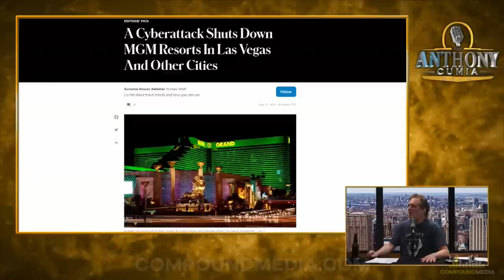Anthony's issues with Hotels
Anthony has had some issues as of late, involving staying at hotels. You just can't get good service anymore.

[00:00] START
[00:01] Hotel in Hells Kitchen, NYC
[00:00] Renaissance Hotel, NYC
[34:41] MGM Grand, Las Vegas